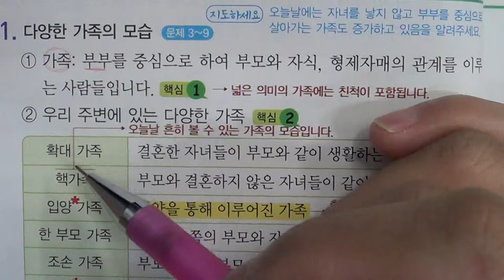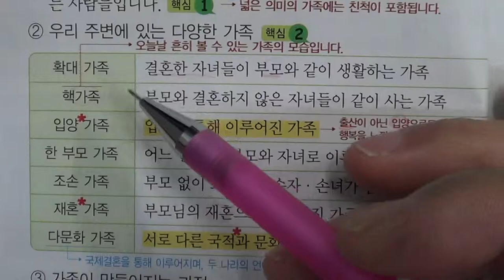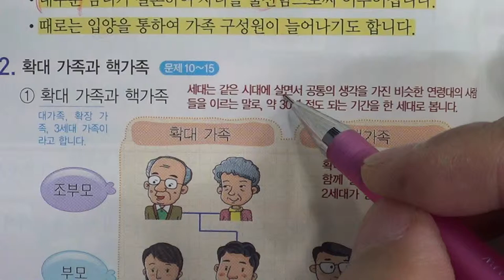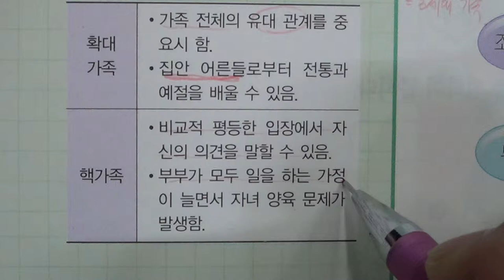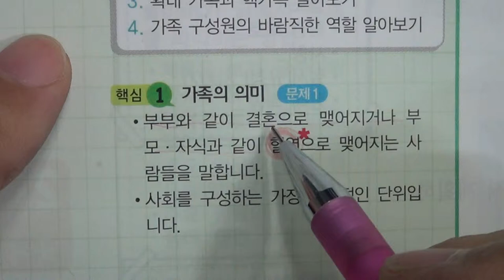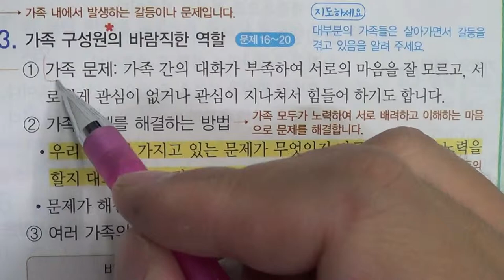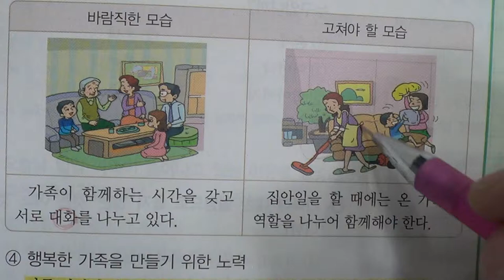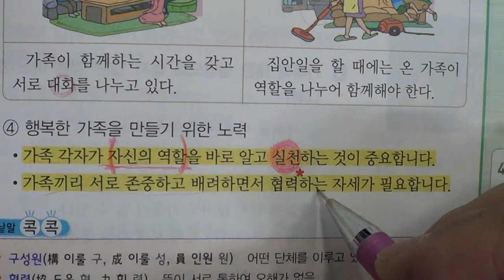■초등부 4학년 사회 2 사회 변화와 우리 생활 1 현대 사회의 다양한 가족들■2학기 중간고사■송도신도시 송도 학원 종합학원 신송중 박문중 신정중 해송중 먼우금초 신송초 송원초